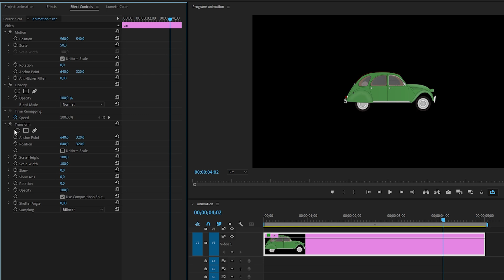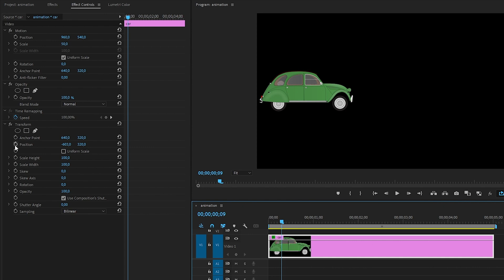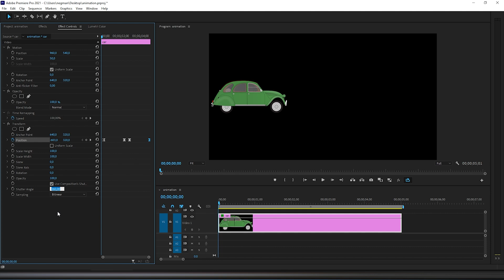How to properly ANIMATE with MOTION BLUR in Premiere Pro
In this video I share how using just 2 basic techniques your animation will start moving smoother and with a motion blur.